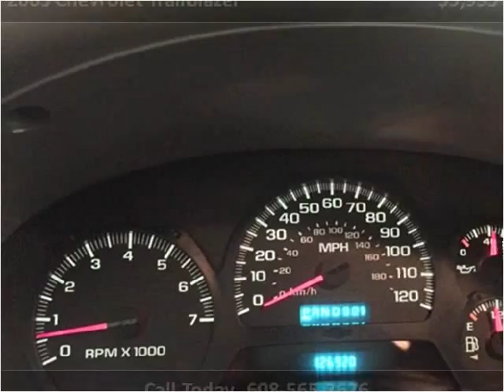2005 Chevrolet TrailBlazer Used Cars Necedah,Mauston,New Lis